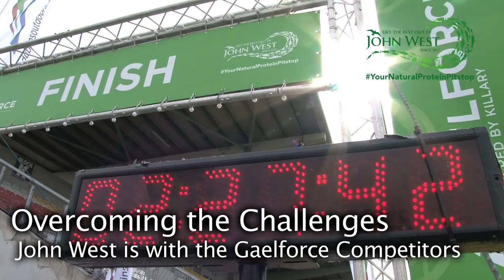Gaelforce Dublin 2019 in partnership with John West - Video 4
Discover what the participants of Gaelforce Dublin 2019 in partnership with John West have to say!